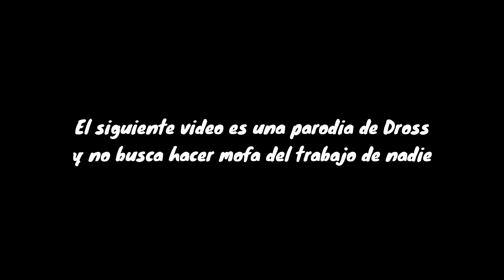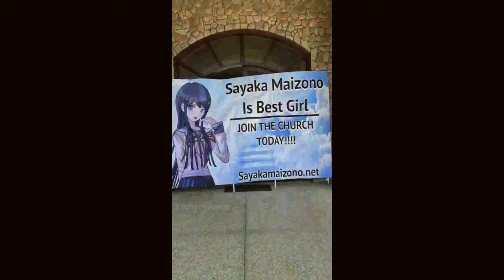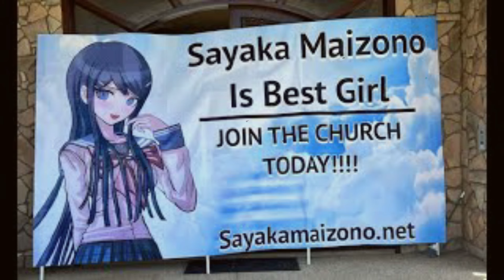La iglesia de Maizono